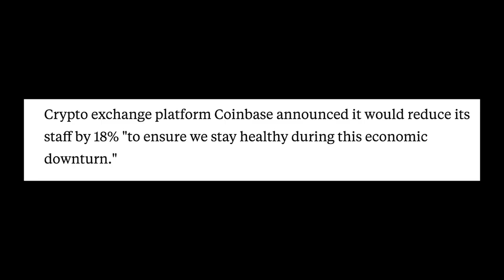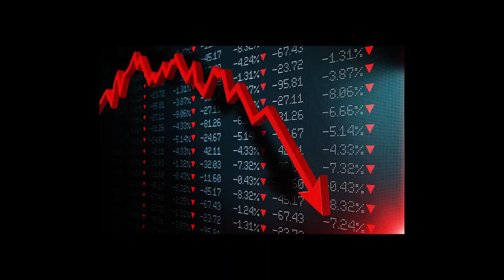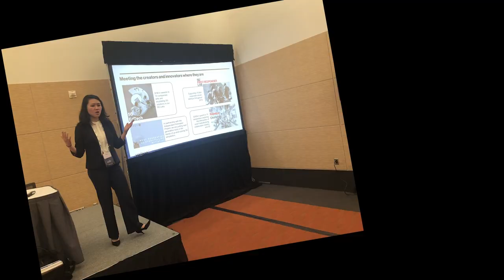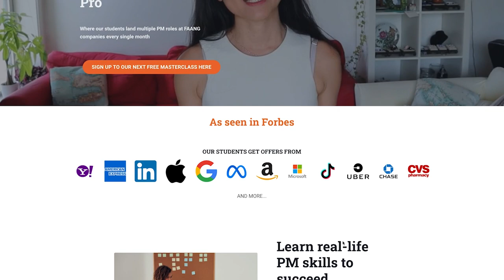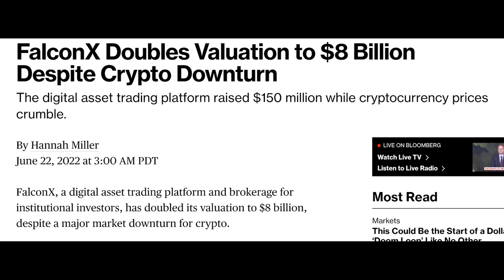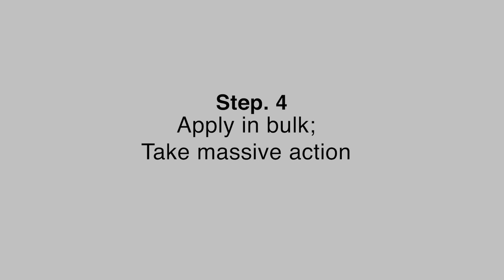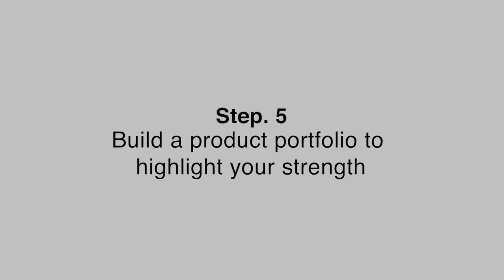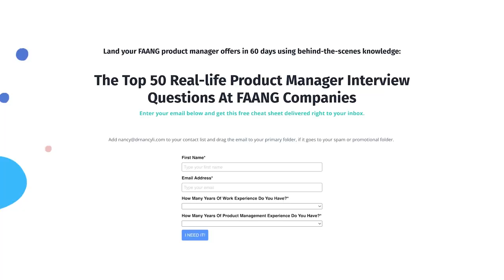Recession Proof Strategy | How To Land a Product Manager Job During A Recession And Layoffs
Winter is coming. Many companies are going to lay off employees and enter slow hiring in some departments, some companies announced a freeze in hiring. Some candidates' offers were rescinded.

This is a stressful situation for all of us. But there are still a lot of opportunities out there if you know how to find them and capture them.

I have personally gone through 2 economic downturns. One is the 2008 recession, and the other one is April 2020, at the beginning of the pandemic. However, I got out of the recessions, even stronger and accelerated my career.

I was able to land 4 offers during a hiring freeze and increase my salary by 40%.

In this video, I will share with you my recession-proof strategy to land a PM job and accelerate your career.

3:11 Step 1 Soul searching
5:24 Step 2 Identify cash cow business
9:12 Step 3 Use networking strategies to land interviews
10:30 Step 4 Apply in bulk
11:14 Step 5 Build a product portfolio to highlight your strength
11:50 Step 6 Get constructive feedback through mock interviews

How To Land Your Dream Product Manager Offer(and Thrive in it!) In 60 Days-even If You Didn’t Have The Confidence, A Tech Degree, Or PM Experience

Step 2️⃣: Reserve your early bird ticket and submit an application to the PM Accelerator program.

Are you preparing for FB, Google, Amazon, Apple, and Microsoft Interviews?